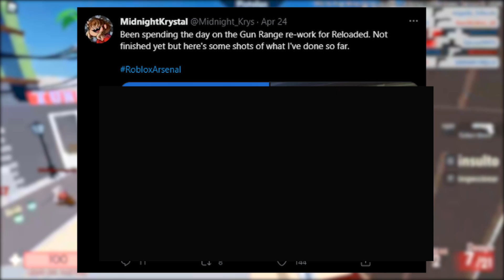😱 ¿¡NUEVO MODO DE JUEGO EN ARSENAL!? ¿REMODELACION? - ROBLOX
✅ Bueno gente en este video les enseñare una nueva remodelación de un modo de juego llamado Shooting Range en Arsenal
DESCRIPCIÓN
Con que grabo: OBS Studio, Action!
Con que edito: Adobe Premiere Pro
Con que hago mis miniaturas: PicsArt